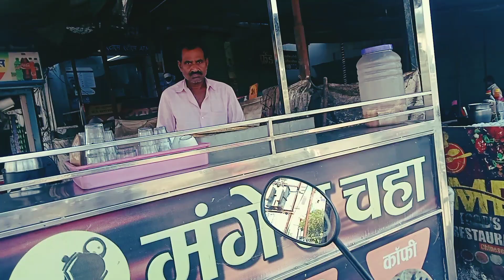शहर City Vlog Status 🏩 || Market Vlog 🍩 😱 || Vlog 12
Hello Friends
Ap logoko Hamata YouTube channel me Dil se swagath karte hai

My name Dipankar Majumdar
From Kolkata West Bengal India